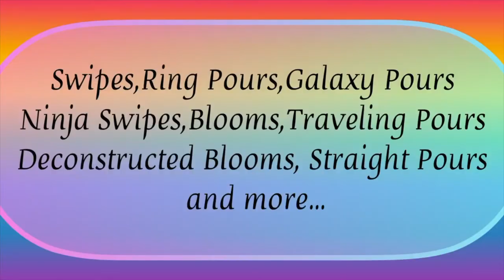#23 TripleBloom fluidart paintpouring acrylicpouring acrylicpainting abstractart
Paint used:
This Little Piggy:   Sapphire
                                Golden Peach
                                Punk
                                Sea Glass
                                Submarine
                                Pinot Gris
Deco Art 24K Gold

Base: Amsterdam Titanium White

Pouring Medium: Mina's Tipsy Recipe (Alcohol and MiX Pour

Cell Activator: Amsterdam Titanium White and Oxide Black
                         1 part paint/3 to 4 parts Aussie Floetrol